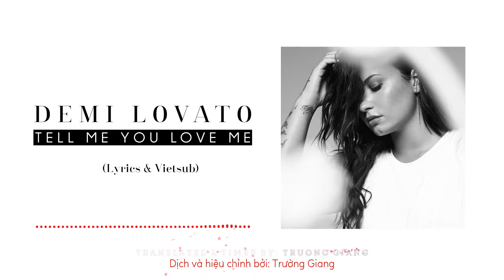[Vietsub & Lyrics] Tell Me You Love Me | Demi Lovato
Opening my 2018 with this music video =)))) Hope you all like it! Love yaa ❤
Dịch hơi vụng xíu, mong ace cô bác bạn dì lượng thứ

"Tell Me You Love Me" is a single from album "Tell Me You Love Me" of Demi Lovato

Thanks to: Demi Lovato and her team

Made by: Aegisub + Adobe After Effect CC 2017 + Photoshop CC 2017